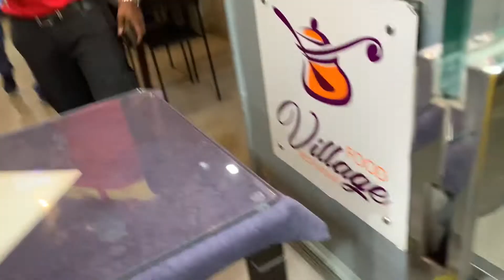Indian Food Para sa Hapunan | Masarap kaya or Hindi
Indian food para sa ating hapunan mga ka abay